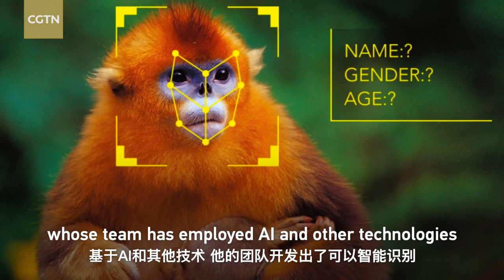NWUfaculty: 【Shared by Nature: How can technology help preserve biodiversity?】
NWUfaculty: 2022UN_BiodiversityConference【Shared by Nature: How can technology help preserve biodiversity?】Prof. Guo Songtao’s team at NWU has developed a system based on Al and other technologies that can identify individuals of golden sub-nosed monkeys in the Qinling Mountains of Shaanxi Province. Click on the video to see how this technology helps to golden sub-nosed monkeys protection and what Prof. Guo has to say about biodiversity conservation in China.💡

Prof. Guo Songtao is the doctoral supervisor of the School of Life Sciences at NWU. He has been engaged in large mammal conservation and molecular ecology research, mainly studying population ecology, conservation and the genetics of large wild animals. Prof. Guo’s team has been monitoring the wild population of golden snub-nosed monkeys in the ⛰Qinling Mountains of Shaanxi Province for more than 20 years. Prof. Guo was recently interviewed on how technology can help preserve biodiversity conservation. Let’s watch the video and learn more about Prof. Guo’s research!🧐